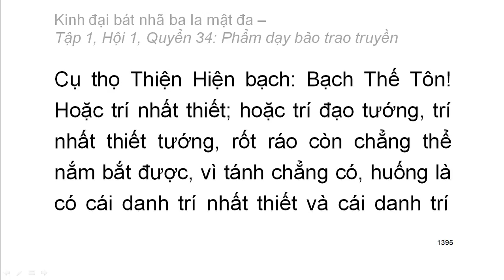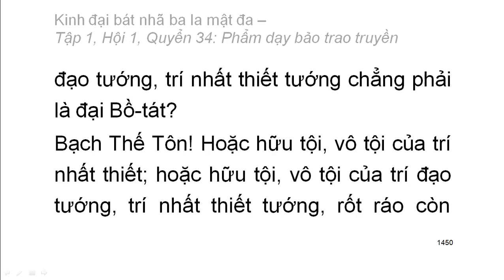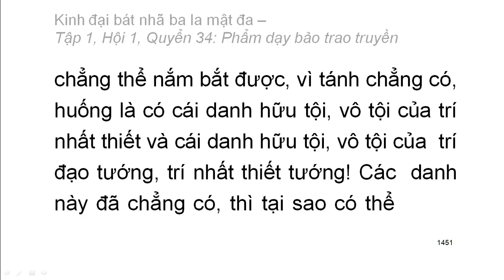600 quyển Kinh Đại Bát Nhã Ba La Mật Đa: Quyển .../600 (tiếp) (đọc lần 2)